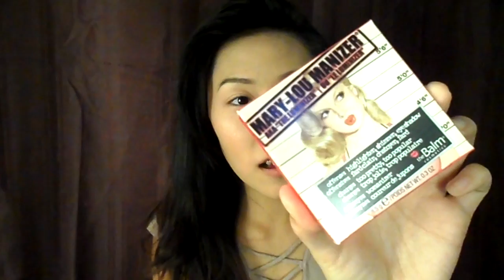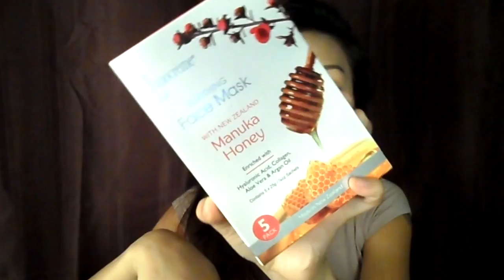UNBOXING SWAP W/ JULIET MCNEW!!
I AM VERY EXCITED TO SHOW ALL OF YOU WHAT I HAVE BEEN WAITING FOR FOR THE PAST WEEKS. I DID A SWAP WITH THE ONE AND ONLY JULIET MCNEW. IF YOU GUYS HAVEN'T HEARD OF HER BEFORE, GO CHECK HER OUT, YOU WON'T REGRET IT!!! AND IF YOU GUYS ARE COMING FROM HER CHANNEL, WELCOME AND I HOPE YOU ENJOY AND I WOULD LOVE FOR YOU TO JOIN MY YOUTUBE FAM!!